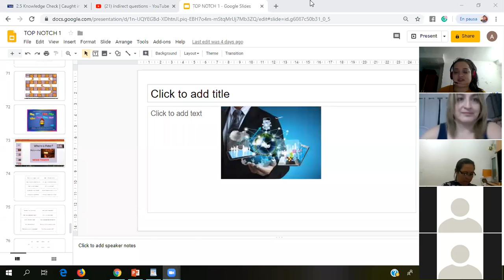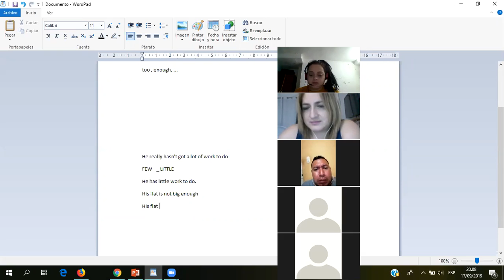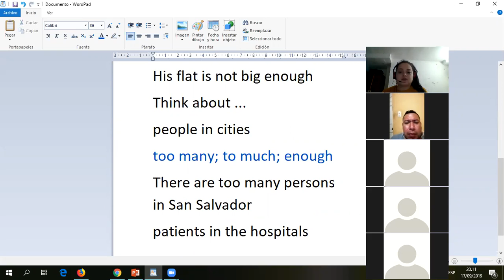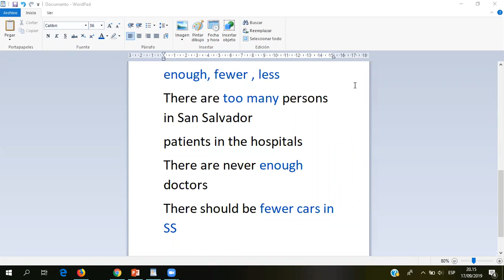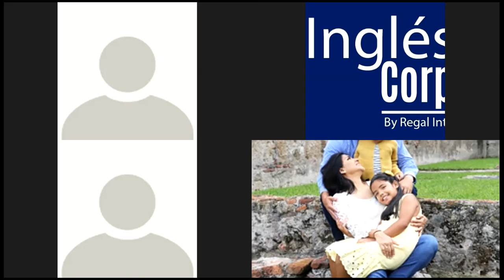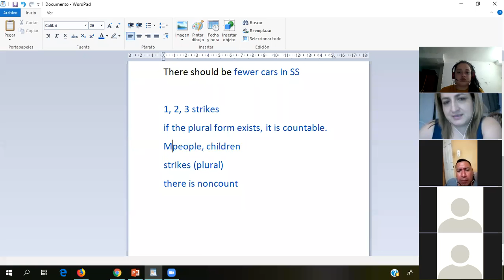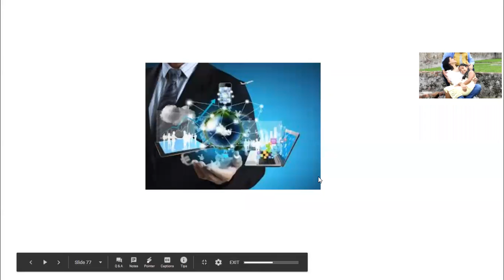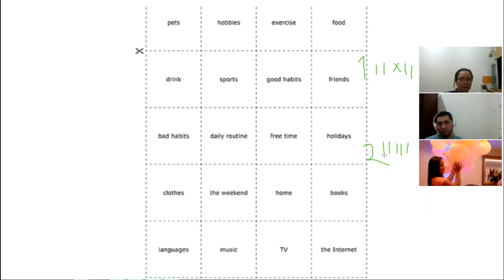Ingles Corporativo- too many, too much, a few, a little